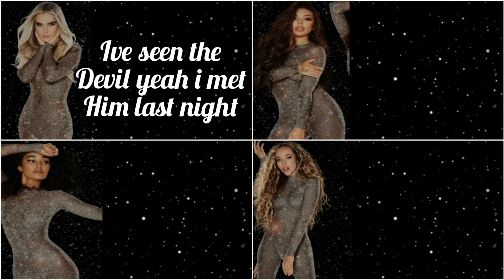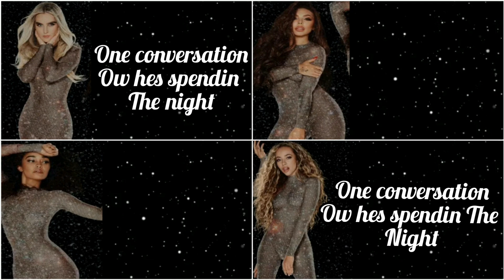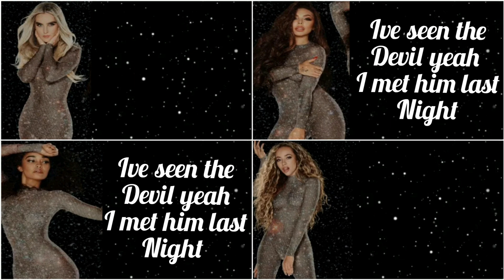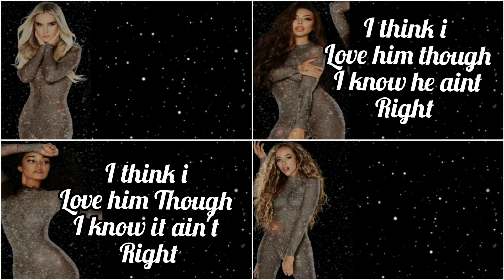How would little mix sing met him last night By Demi lovato Ft Ariana grande!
song in this video is met him last night by
Demi lavato ft Ariana grande

the pictures are from Google